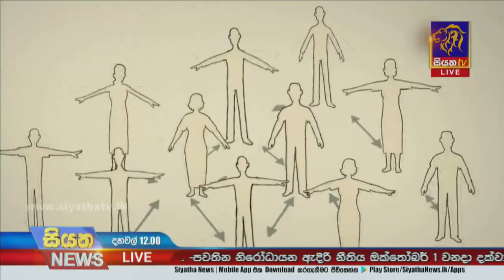තවදුරටත් දෛනික ආසාදිතයින් 2000 සීමාවේ. සෞඛ්‍ය උපදෙස් නිරන්තරයෙන් පිළිපදින්න | Siyatha News